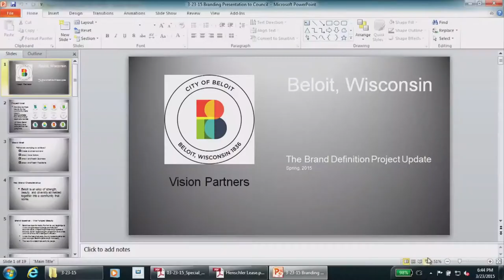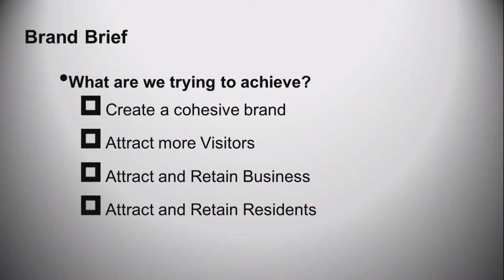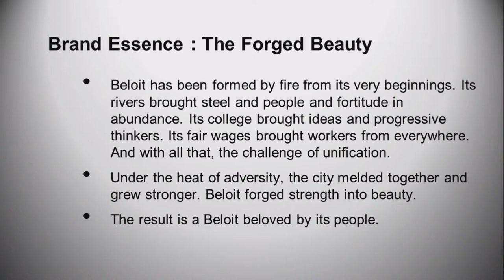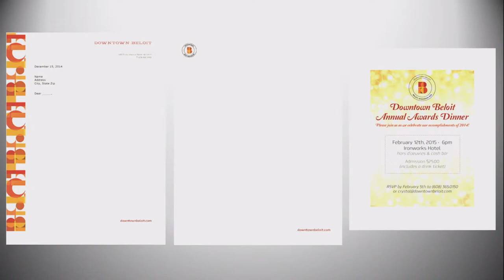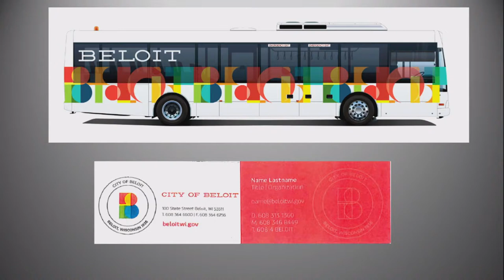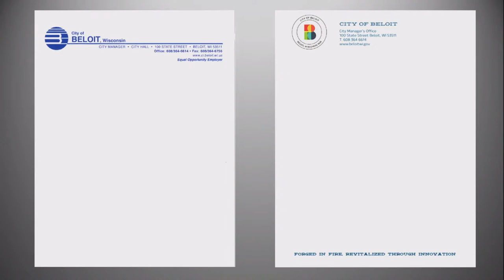Special Session of the Beloit City Council 03/23/15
The Beloit city council meets for a special session.